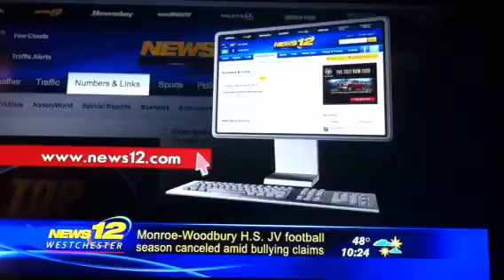News 12 Oct 20 Pascal Rapp